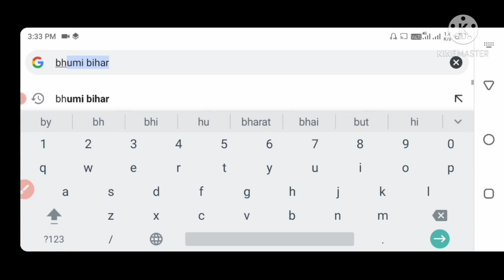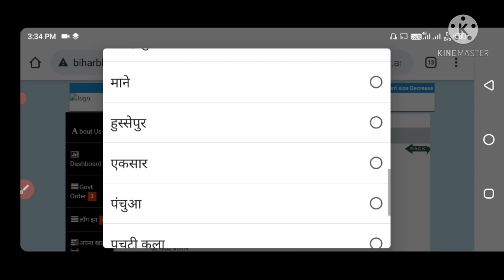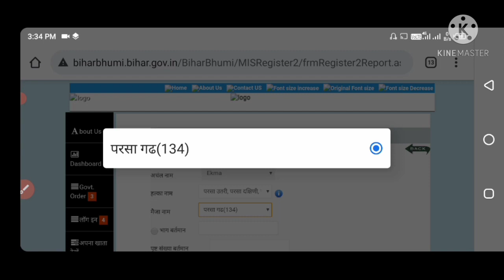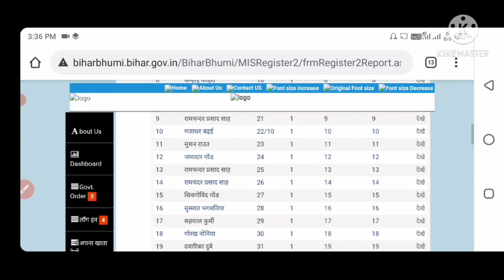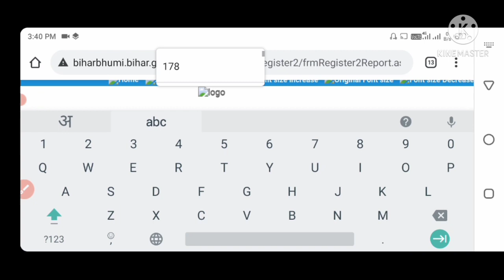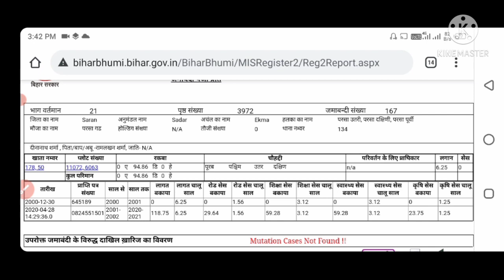बिहार के किसी भी जमीन का डिटेल्स निकाले|how to find land record online in bihar?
about vidio

                 आज हमने इस वीडियो में जमीन से जुड़ी सारी जानकारी बताया है|  अपने जमीन का डिटेल्स कैसे निकालें  इसका सारा जानकारी इस वीडियो में है|
          तो मैं रितेश कुमार मेरा यूट्यूब चैनल Dk technical gya आप इस वीडियो पर नहीं आए हैं तो मेरे चैनल को सब्सक्राइब करें तथा बेल आईकॉन भी दबा दें| ताकि मैं जो भी नए वीडियो बना हूं इसका नोटिफिकेशन आपको सबसे पहले मिल सके धन्यवाद|